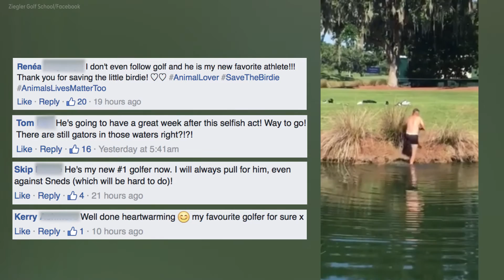Pro golfer strips down to save a baby blue jay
A PGA golfer in Florida wasn’t afraid to strip down to his undies and jump into a pond in order to save a baby blue jay from drowning.